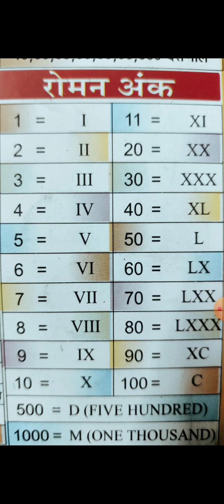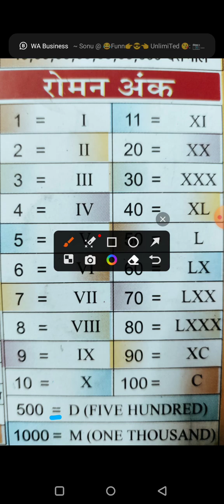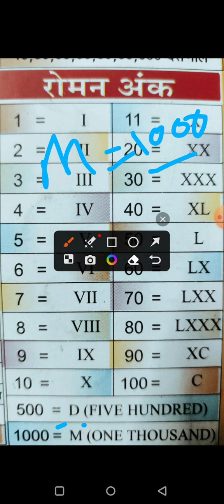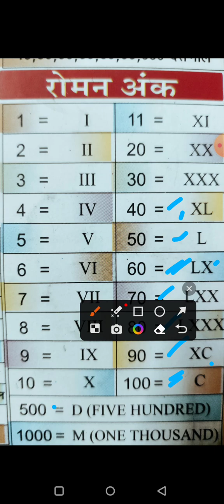Roman Numbersरोमनसंख्या या रोमन अंक हिंदी में समझें What is Roman Numbers?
बच्चों को हिंदी पढ़ना सिखाए । पढ़ना व लिखना सीखे kidsstudy Hindi Learningऑनलाइन ट्यूशन

यह एक स्टडी व पढ़ाई का वीडियो हैं जिसकी जरुरत आज बच्चें व बड़े सभी लोगो को पड़ती हैं इसलिए यह विडियो शिक्षा की दृष्टि से देखा जाए सभी के लिए शिक्षा व ज्ञान उपलब्ध फ्री में इसका किसी भी प्रकार से किसी भी पैड प्रमोसन या अन्य गतिविधि से इसका संबंध नहीं हैं।
धन्यवाद

यह वीडियो सिर्फ जानकारी व ज्ञान के उद्देश्य से बनाई गई हैं,इसका किसी भी पेड़ प्रमोशन या अन्य गतिविधि से कोई संबंध नहीं हैं।